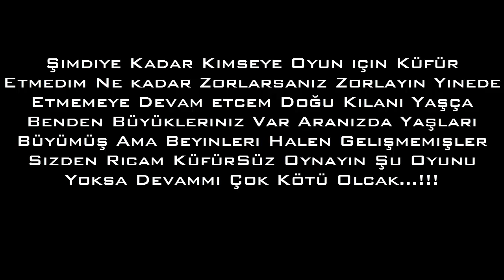Darkorbit TR6 PAŞALILAR İç Savaş Dış Savaş Kesim [Part-3]